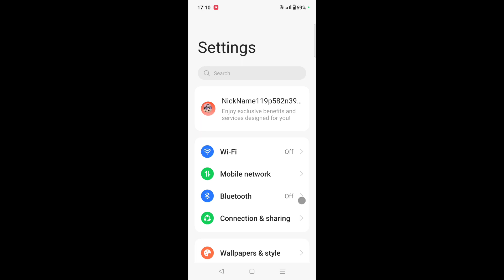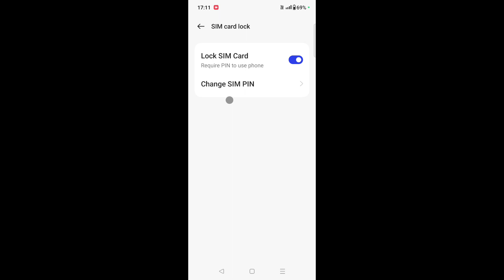OnePlus mobile me lock sim card ka pin change kaise kare।how to change sim card lock pin in OnePlus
is video me bataya gaya hai friends ki OnePlus mobile me lock sim card ka pin change kaise kiya jata hai